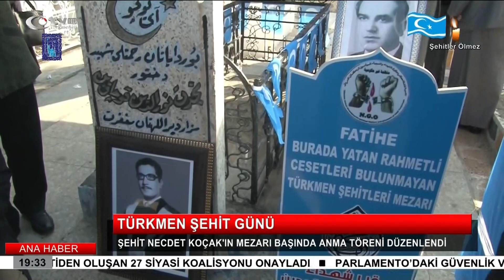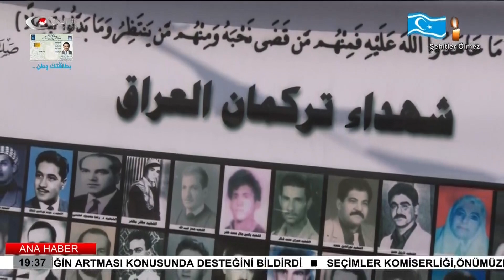Kerkük'te Türkmen şehitler günü 38ci yıl dönümünde rahmetle anıldı